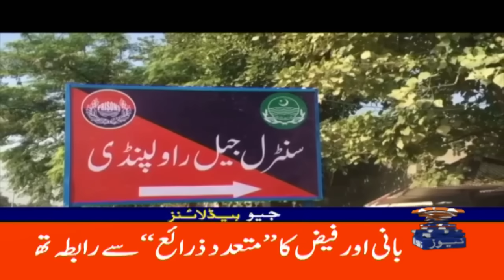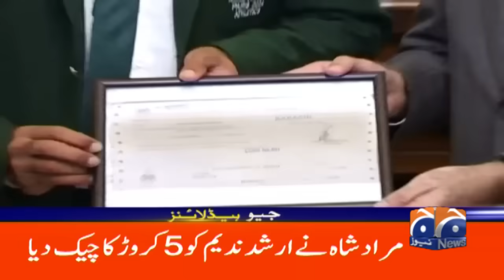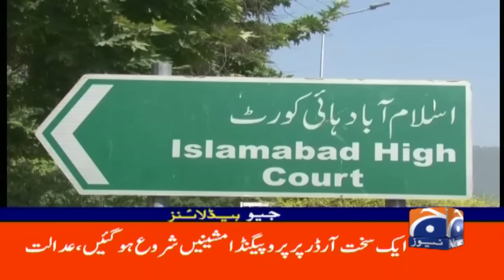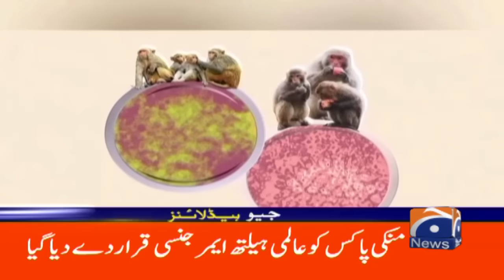Imran Khan's trouble..!! - Large Network Arrested | Geo News 9 PM Headlines | 15th August 2024